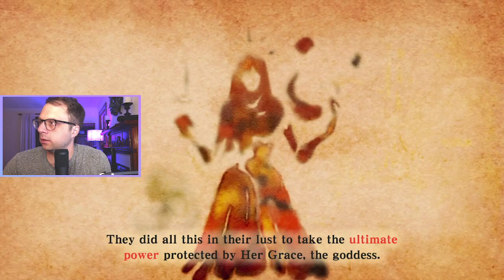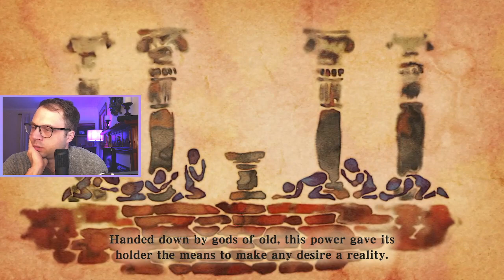How did Link win the Basketball game? With his hookshot. ☁️ 🗡️Skyward Sword Part 16